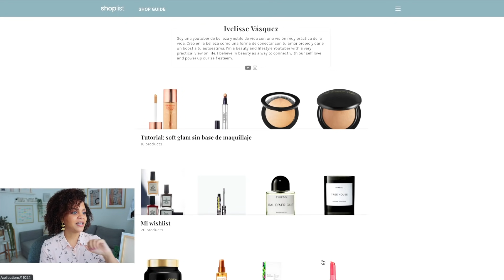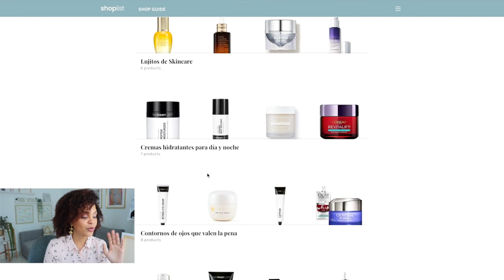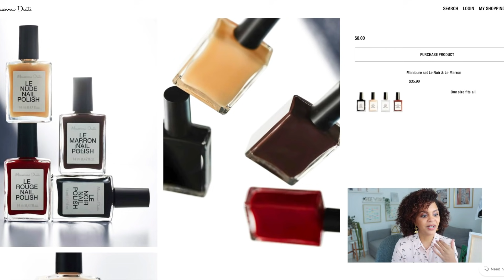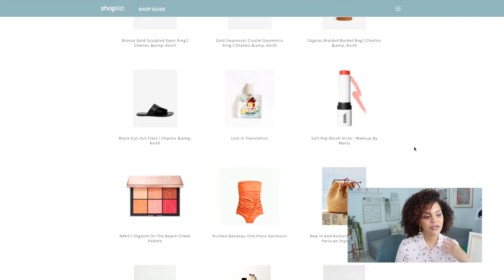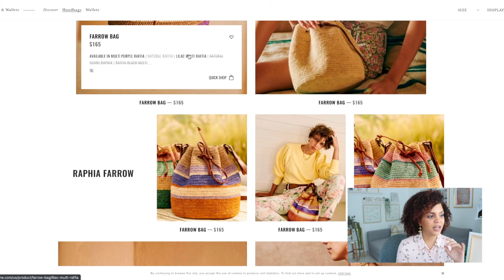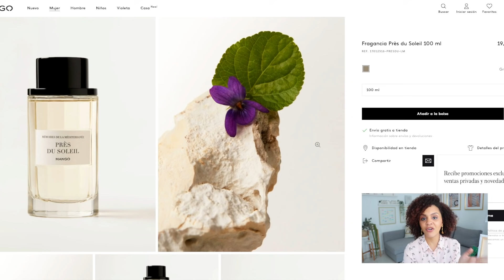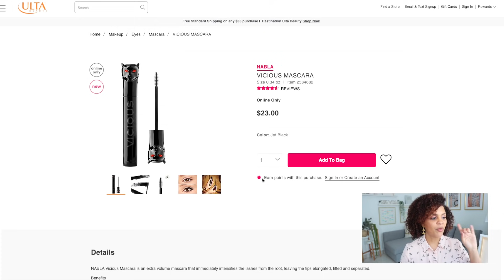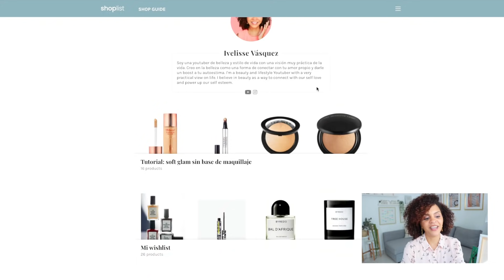FAVORITOS DE JUNIO + LO QUE ESTÁ EN MI LISTA DE DESEOS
¡Hola! Hoy les tengo un favoritos del mes un poco diferentes porque les incluyo mi lista de deseos actual. Aquí les dejo el link a mi Shoplist

¿Necesitas ayuda para comprar los productos de belleza perfectos para ti y crear tu rutina? Agenda una cita

Mi top 3 de protectores solares 🌞

-Anessa Perfect UV Milk Sunscreen SPF50+ PA

Mi top 3 de bases de maquillaje para pieles mixtas/grasas 💜

- Estee Lauder Stay-in-Place Doble Wear Foundation (Yo uso el tono 4N2 Spice Sand)
- Nars Soft Matte Complete Foundation (Mi tono es Syracuse)
- Dior Backstage Face and Body Foundation (mi tono es 4W)

Mi top 3 de correctores 💕

-Too Faced Born This Way Multiuse Sculpting Concealer (tono Sand)
-Nars Soft Matte Complete Concealer (mi tono es Caramel)
-Hourglass Vanish Airbrush Concealer (tono Flax)

Visita mi página de Amazon para ver todos los tesoros que compro ahí

❤ Gana dinero comprando online usando Rakuten (antes Ebates).